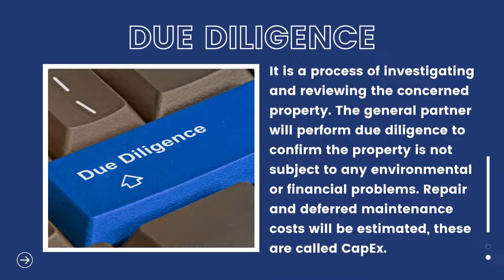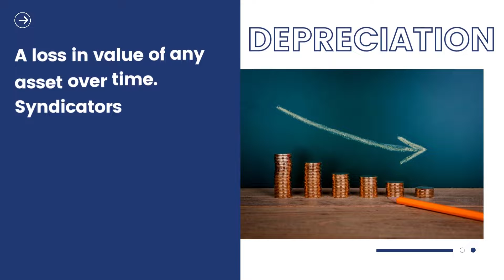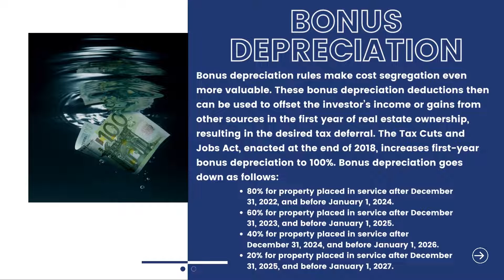Understanding Real Estate Investing Terms - SESSION 7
Please think about the other categories and make suggestions to me